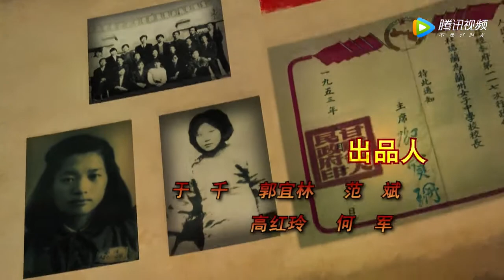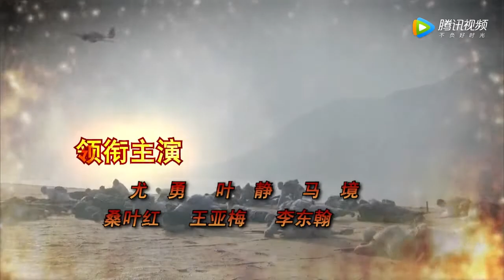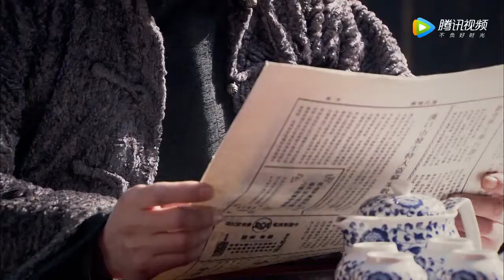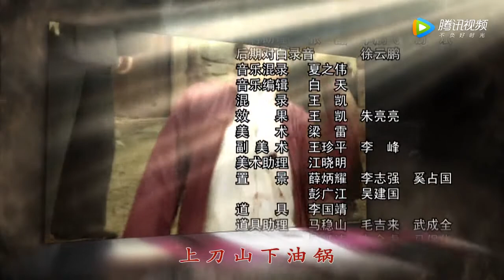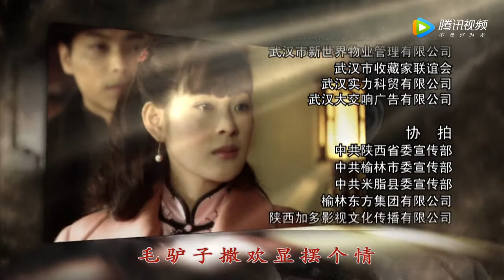【2022全網首播電視劇】米脂婆姨 第19集 ——女子巾幗不讓須眉，演繹一段可歌可泣而又蕩氣回腸的故事